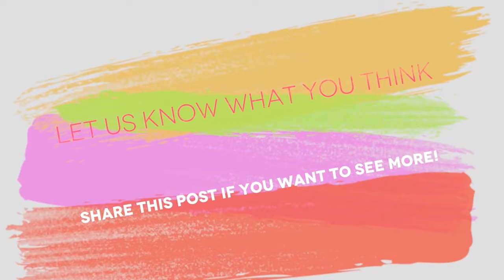Post "Bambi" interview with I$$A and director Nik Popp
Teaser intro to what will be a full length interview with all the people involved with creating Bambi by I$$A. An amazing project which at times seemed to be slipping away, but in the end became what we will modestly call amazing.